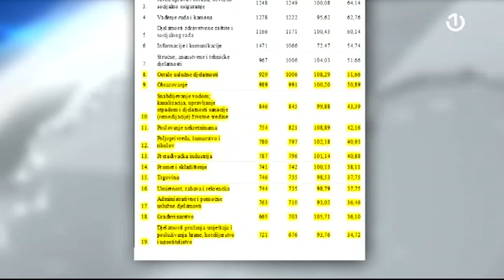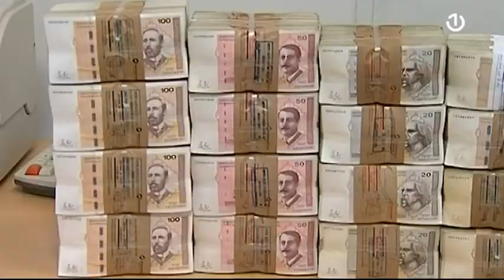Kako pokriti mjesečne troškove?